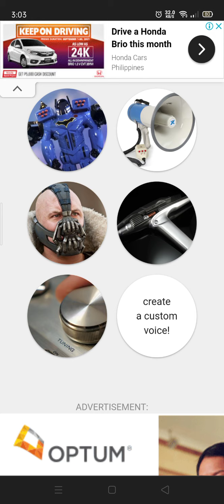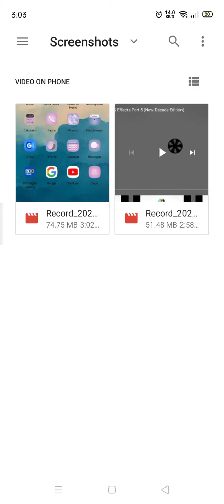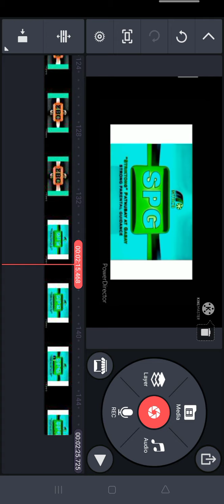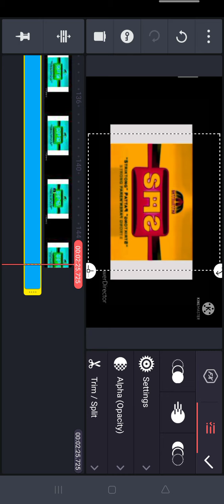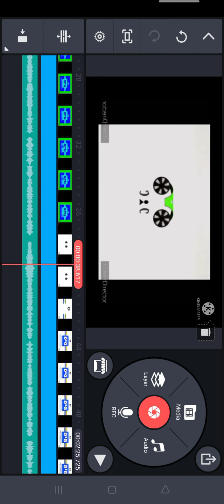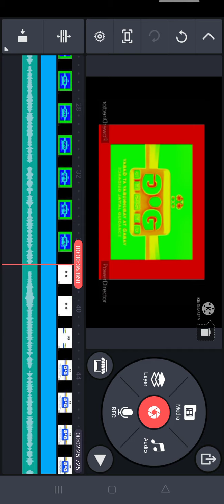PAANO MAG GAWA NG CONGA BUSHER SA ANDROID PHONE MO! (TAGALOG)